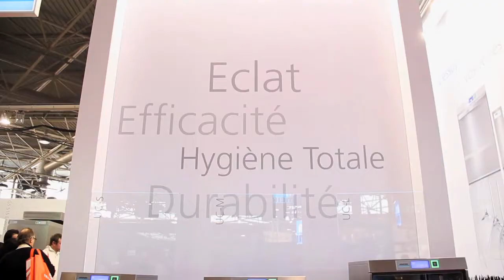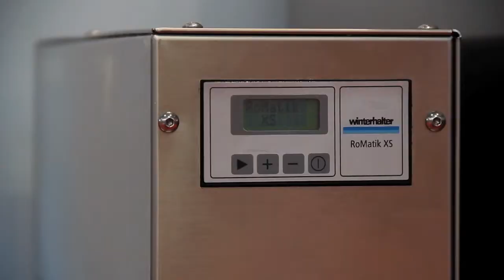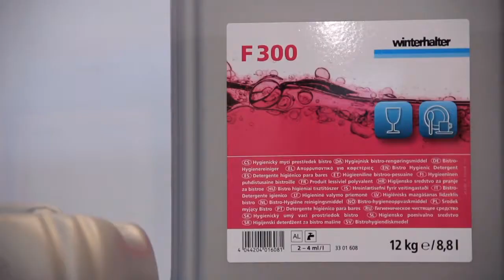Winterhalter - Sirha 2013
Découvrez tout l’univers de Winterhalter, présent au Sirha 2013. Des témoignages percutants de clients, des démonstrations et présentations des différentes gammes de produits Winterhalter.